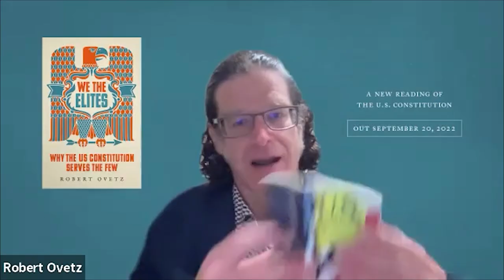Robert Ovetz - We The Elites: Why the U.S. Constitution Serves the Few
Dr. Robert Ovetz is a senior lecturer in Political Science and Labor Relations in the Master of Public Administration program at San Jose State University. His publications include "We The Elite: Why the U.S. Constitution Serves the Few," "Workers' Inquiry and Global Class Struggle: Strategies, Tactics, Objectives," and "When Workers Shot Back: Class Conflict from 1877 to 1921."

This event was recorded on October 5th at 6pm PST.